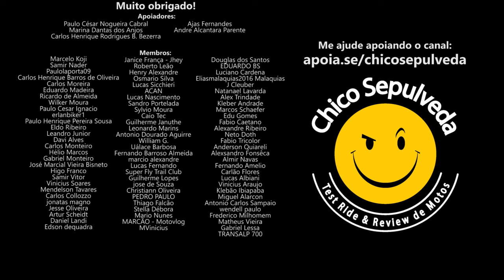JUROS ABUSIVOS - Vale a pena colocar na Justiça quando o juros do financiamento é abusivo?